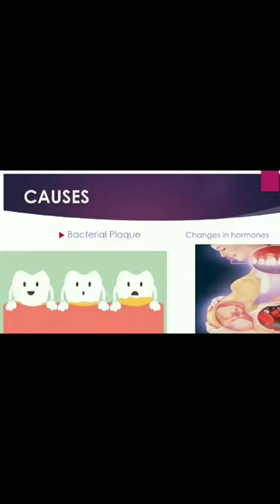GINGIVITIS-SIGNS ,CAUSES AND TREATMENT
GINGIVITIS-Inflammation of gums.Its causes ,signs and treatment is discussed